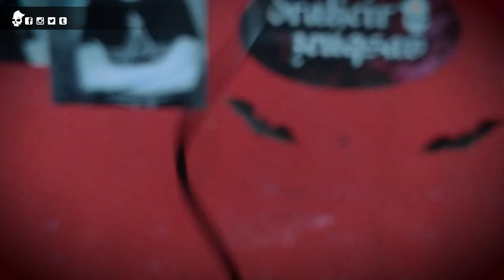Unboxing nuevos equipos para el canal | Drahcir Zeuqsav